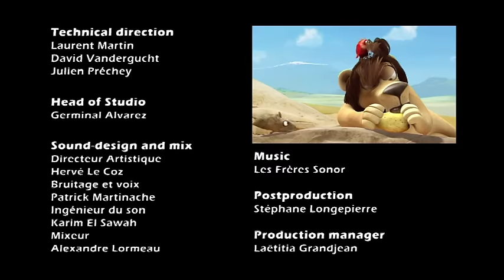Make a wish! Dandelion | Leon the Lion | 20' Compilation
Leon has true hunter instincts and plots tirelessly to track everything that moves. Each episode brings a new encounter, be it with a dippy springbok, hysterical hyenas and (or even?) even a love-struck hippo. But in Leon's world, the prey becomes predator and the chase always spirals out of control. After a series of madcap mishaps, the poor lion often goes hungry. Meet Leon! He may be the King of blunders but this lion never gives up.

In this compilation:
00:00:00 | Dandelion | S01E37
00:02:39 | High Jump | S01E20
00:05:19 | Medium Rare | S01E02
00:07:59 | Poached Egg | S01E03
00:10:39 | Big Crush | S01E04
00:13:19 | Bellydancing Witchcraft | S01E18
00:15:59 | Beautiful Creatures | S01E24
00:18:39 | Squatters | S01E45